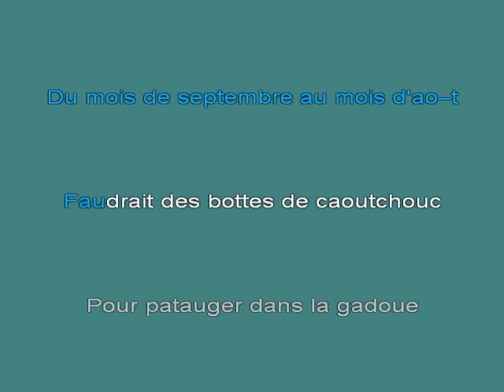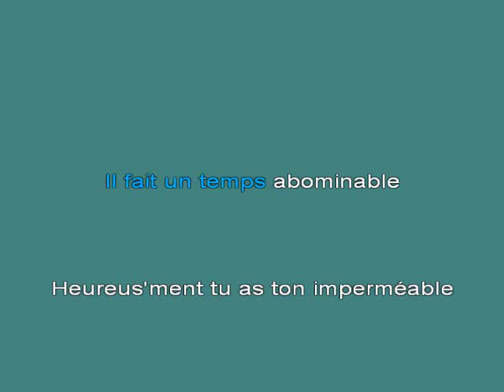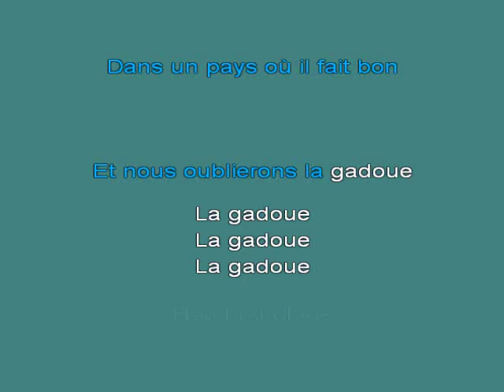La GadoueNegresses Vertes [karaoke]